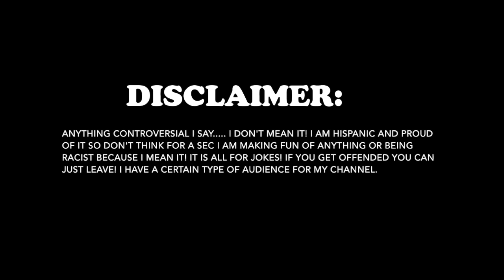S3XY BEANERS VS. JASON VORHEES! (OFFENSIVE)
Me and the homie Adan Martinez go toe to toe with Jason. I honestly wish this could have gone better lol, but I was meant to fail on this one.

Pretty soon I am going to try to get a sponsorship, but I don't even know if I can yet.